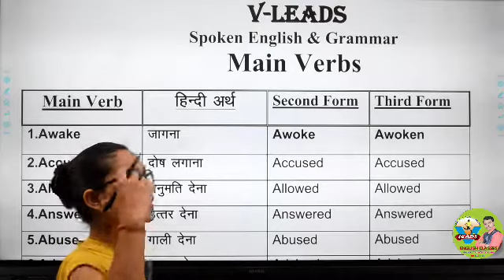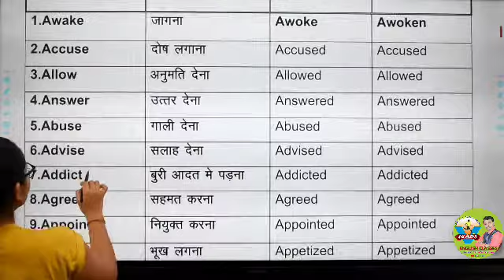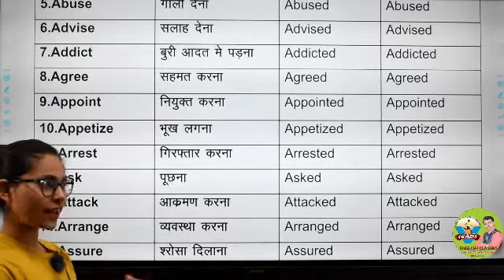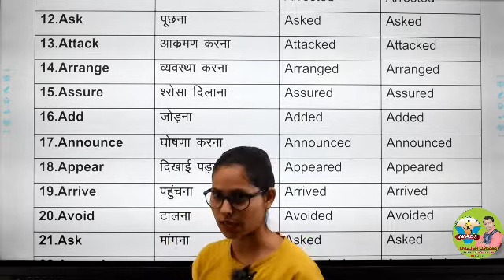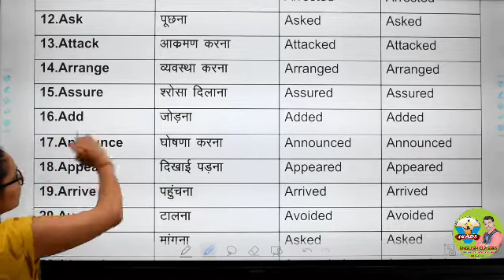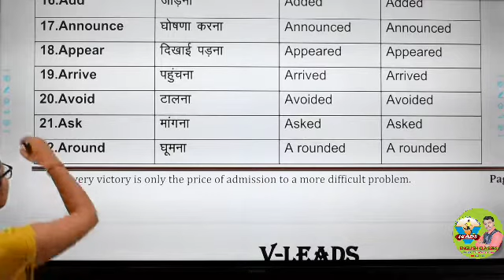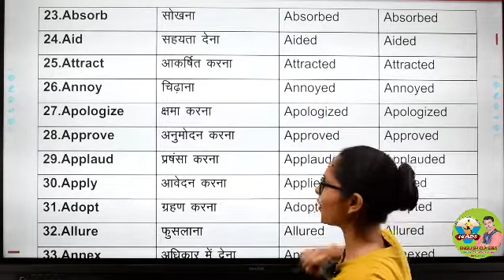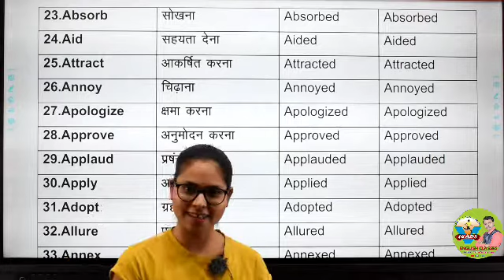अंग्रेजी बोलना सीखें || Series of 800 Main verbs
Series of 800 Main verbs with their third forms

PDF of 800  Main Verbs-

Playlist for main verbs